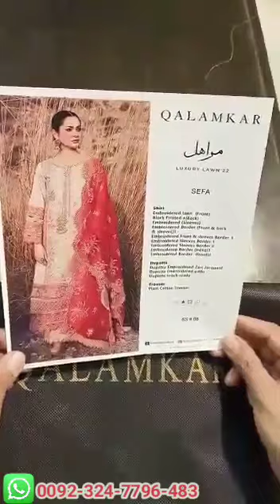𝐐𝐚𝐥𝐚𝐦𝐤𝐚𝐫 " مراھل " 𝐋𝐮𝐱𝐮𝐫𝐲 𝐋𝐚𝐰𝐧 2022 ℌ𝔞𝔫𝔦𝔞 𝙆𝙄𝙉𝙂 𝘾𝙊𝙋𝙔